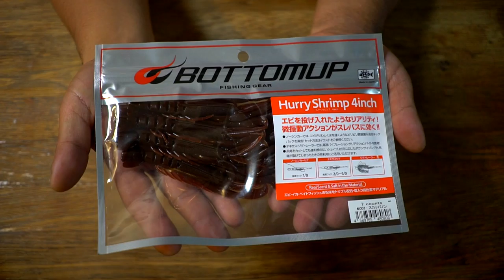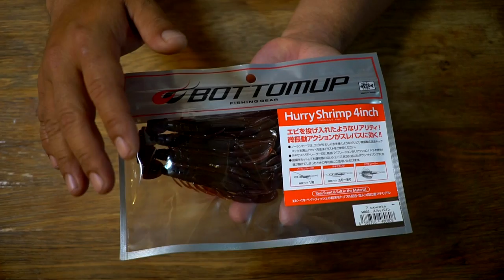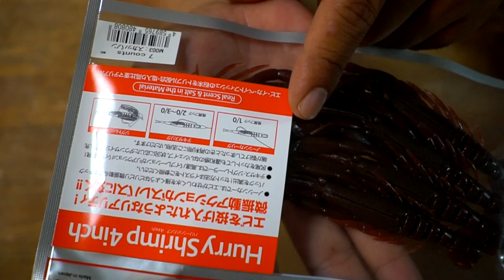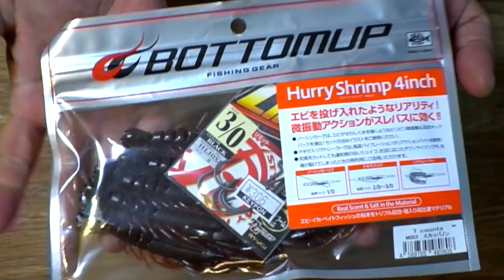川村光大郎さん監修ボトムアップ「ハリーシュリンプ」を観察していく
ＳＵＢ！川村光大郎さん監修ボトムアップ「ハリーシュリンプ」を観察していくって事でゴールデンウィーク直前に２回目の出荷！？の新作ルアーを買ってきてみました。ドライブクローを開発した頃より控えめな波動の方が釣りやすくなってきた印象を得た光大郎さんがナチュラルに、でも魚を誘い続けるパーツを組み合わせて誕生させた最新のワームです。
プロトタイプの段階で関東のスレた５０アップを複数釣り上げている事から大活躍が期待出来そうですよね！今回は外見や重さなどを調べていきまーす。

２０１８年はシマノの18ステラとダイワの18イグジストの最高級リール対決に注目ですが、その他にも注目の新製品が盛り沢山です。釣光TVの気になっている釣具はシマノのバンタムMGL、ダイワのタトゥーラーエリートにイマカツやジャッカルの新作ルアー、話題のグラススピニングなどなど、、、今年もバス釣り中心に買いに買って釣りに釣っていく予定でーす！